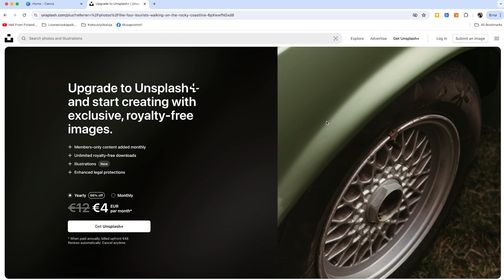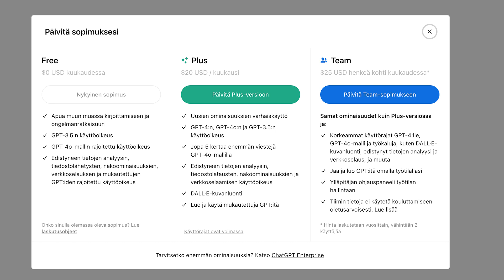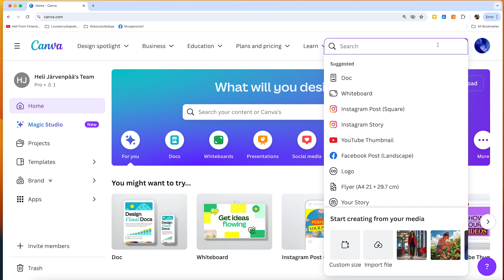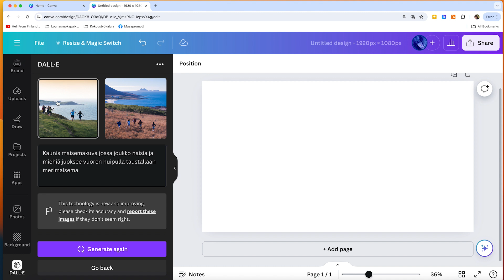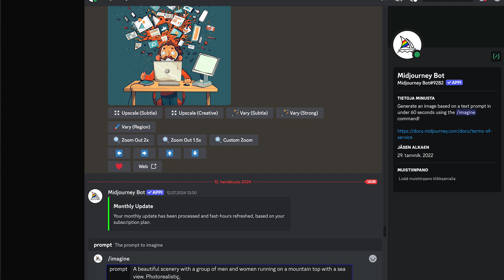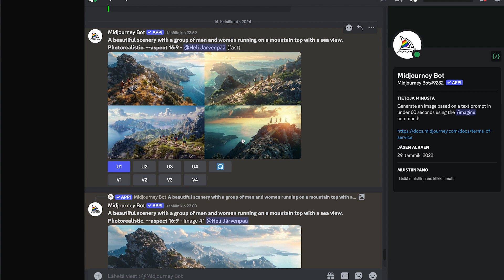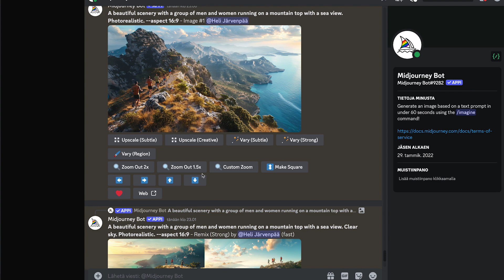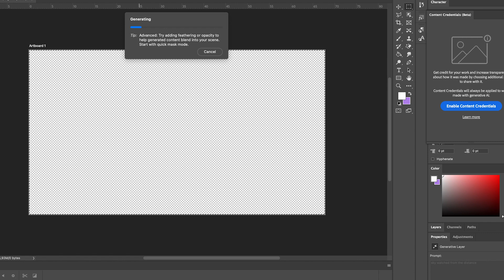Vertailussa AI-työkalut: Mikä tekee parhaat kuvat?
Oletko miettinyt, mikä tekoälytyökalu voisi parhaiten auttaa sinua kuvien tekemisessä kotisivuillesi ja somepostauksiisi? Haluaisitko varmistua, ettet maksa turhasta?

Mitä asioita kannattaa huomioida työkalua valitessa? Päätin auttaa valintaasi vertailemalla näitä työkaluja: ChatGPT, Bing Chat / Copilot, Canva, Midjourney ja Photoshop. Millaisia eroja palveluiden käytettävyydessä, hinnassa ja tuotoksissa on? Mitä kannattaa AI-kuvageneraattoria testatessa huomioida?

Videon sisältö:

0:00-0:41 Info videon sisällöstä
0:42-0:58 AI-työkalujen vertailussa käytettävä prompti
0:59-1:56 Valmiiden kuvapankkikuvien rajoitukset
1:57-4:55 Chat GPT / Bing Chat / Dall·e
4:56-8:45 Canva
8:46-13:05 Midjourney
13:06-14:38 Photoshop
14:39-15:13 Vertailun voittajat
15:14-15:55 Vertailutaulukko testatuista työkaluista